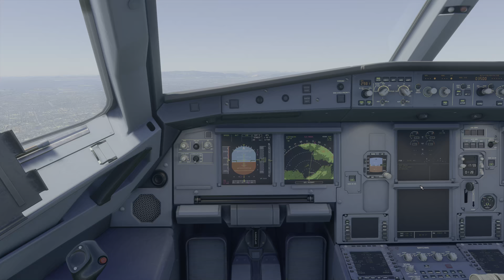FlightSimulator Landing Osaka (RJOO) A320neo